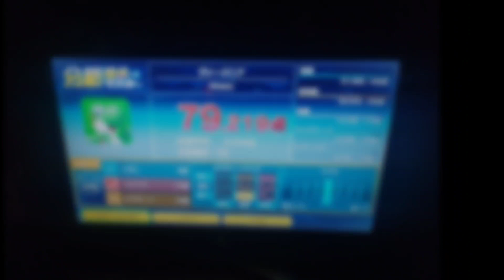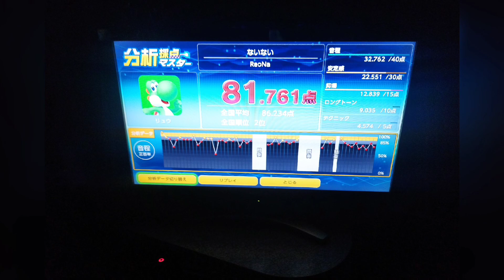834th ヴァージニア / ないない TETSUYA CHANNEL LIVE ＆ FES 冬 Hello 2023 part33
１年間、またお世話になる皆さんへ、
感謝の気持ちを込め、
年始にふさわしい始まりや明日など、
未来に繋がる元気になる曲や
アップテンポな楽曲を中心とした
ジャニーズソングとアニソンをお届け！

関わってくれる全ての人に捧ぐ！

　LIVE ＆ FES 冬、そして、
Hello 2023の開幕です！

　TETSUYA CHANNEL LIVE ＆ FES 冬
Hello 2023 part33

　今日は、

　２０２２年秋夏アニメ
「うちの師匠はしっぽがない」ＥＤテーマの
Hinanoの歌う「ヴァージニア」、

　２０２１年春アニメ
「シャドーハウス」ＯＰテーマ
ReoNaが歌う、
「ないない」、

　どうぞ！